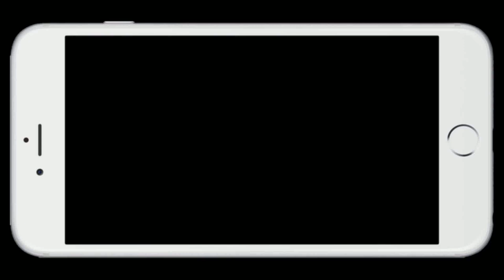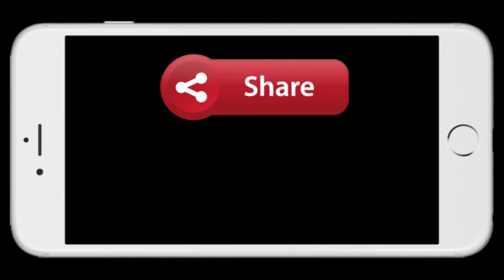The Alaskan Town Living Under One Roof | This is Begich Towers in the town of Whittier